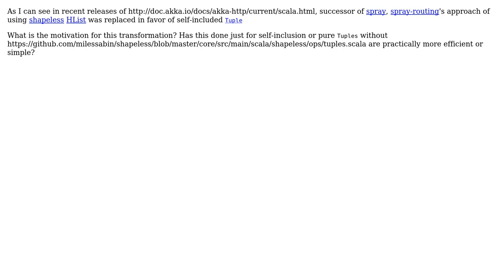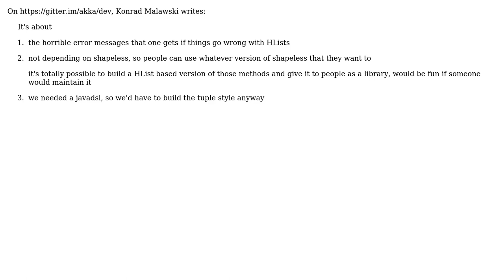Software Engineering: What is the reason behing Tuples instead of HList in akka-http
With thanks & praise to God, and with thanks to the many people who have made this project possible! | Content (except music & images) licensed under CC BY-SA | Music | Images & others | With thanks to user Robert Harvey user Odomontois and the Stack Exchange Network Trademarks are property of their respective owners. You are responsible for your own actions.